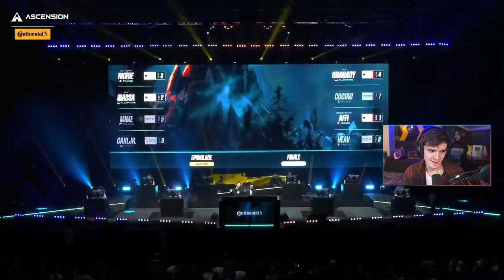Wirtual Casts Ascension Grand Final Knockout Mode $20,467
Streamed August 26th

Thank you to  @ZeratoR  and everyone else working hard behind the scenes that helps make such a amazing event come together!

0:00 Intro Build Up
9:40 Match Starts